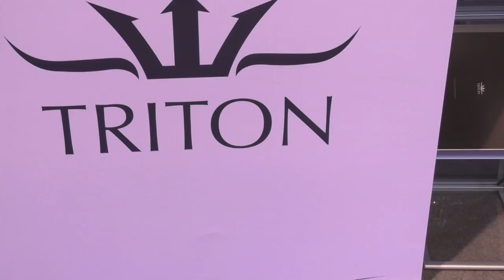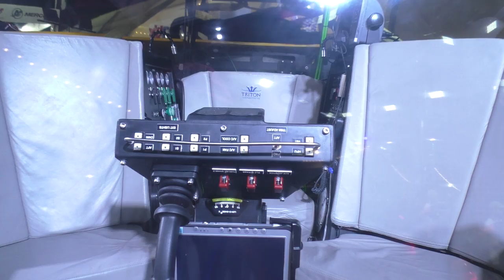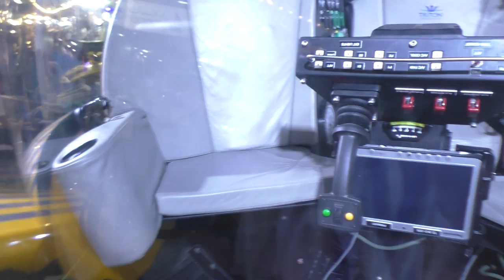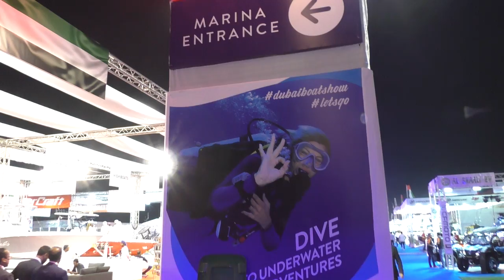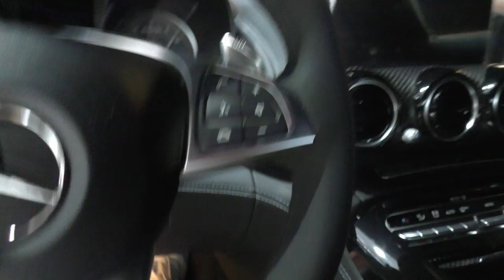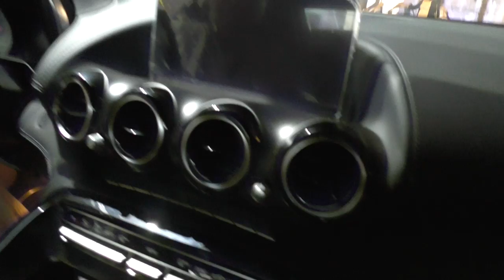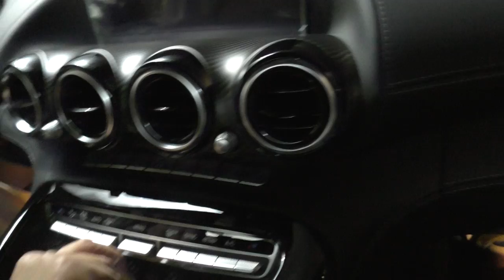Dubai International Boat Show! ОнЖеГога Рисковал Жизнью На Вершине Батискафа! Еле Выжил! Это Дубаи!)